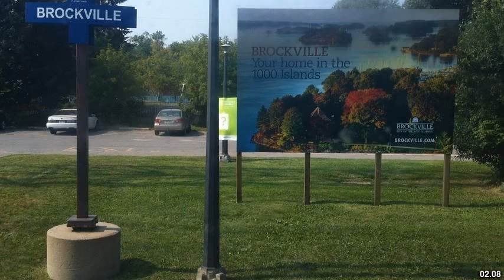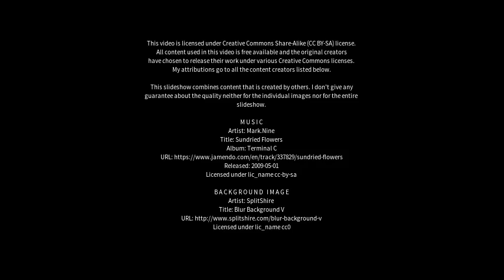Best places to visit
Best places to visit - Brockville (Canada) Best places to visit - Slideshows from all over the world - City trips, nature pictures, etc.